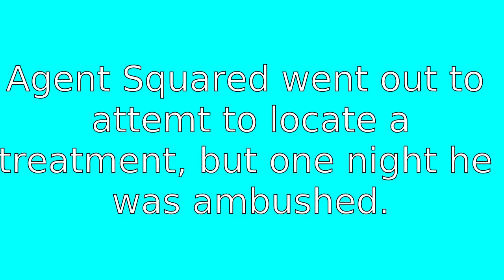S.A.D. Episode 2: Ambush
The second installment of our action series, Strategic Assault Division. Agent Squared is looking for a cure for Agent Peter, but is ambushed. Will he make it out alive?

Agent Squared: Peter
Baddies: Lyle, Reuben, Charlie
Editing and Camera: Peter